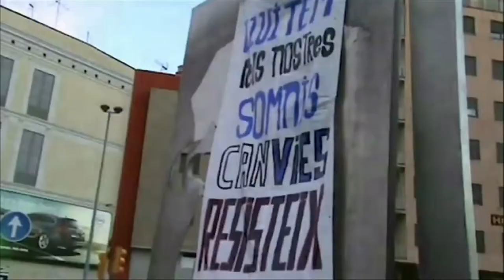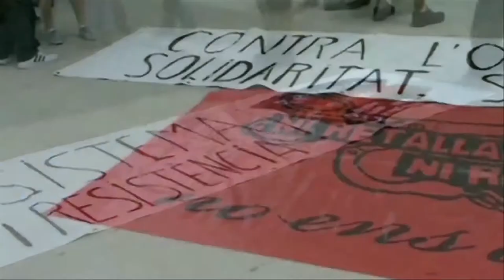Contrainfos 31, nova amenaça precintar a Can Vies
Nova amenaça precintar a Can Vies i data per la Gala de La tele 2 de febrer a CAn Batllò